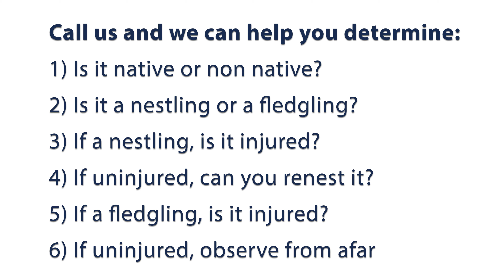Baby Bird Rescue Notes Part Two